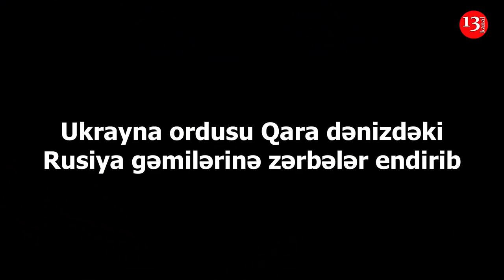SON DƏQİQƏ: "OBAA, DAVAY!"-Ukrayna ORDUSU RUS GƏMİLƏRİNİ BELƏ VURDU